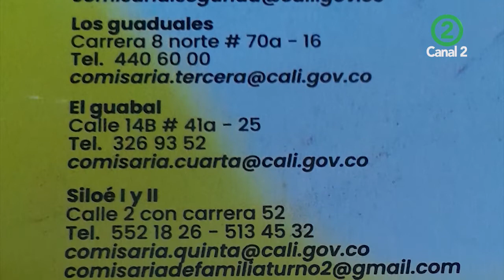Termina Cali incluyente. Jóvenes quedan a la espera de oportunidades laborales y educativas